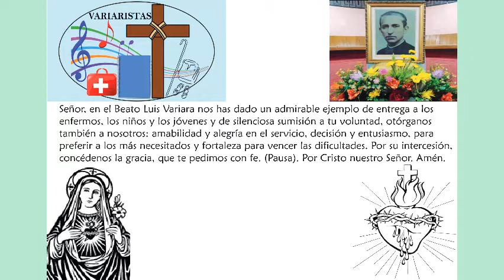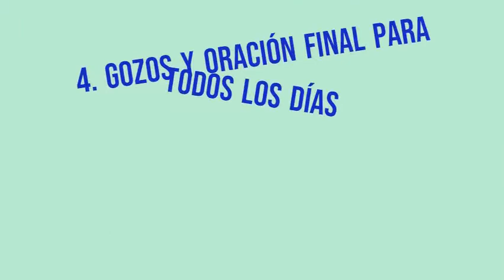OCTAVO DÍA DE LA NOVENA EN HONOR AL BEATO LUIS VARIARA SDB.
Gracias a la Hermana Yenny Patricia Viancha HH.SS.CC por colaborar en el canto del día de hoy, ¡Dios le pague!

Nota: Pueden pausar el vídeo en el momento que sea necesario.

Y, recuerden: "ser santos a cualquier precio"